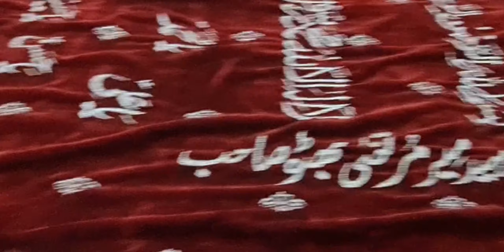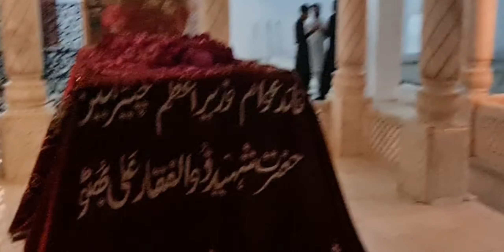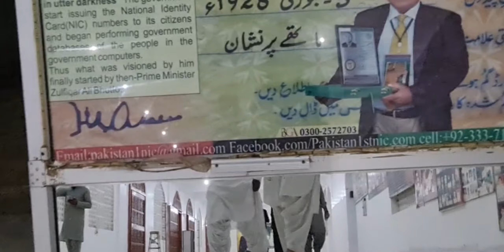Benazir Bhutto Ki Mazar P Gaye😍 Ducky Se Petrol k paise Nikalwaye🤭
I am Sarfaraz Baloch From Larkana Sindh. In Game Name R A E E S Y T.
Since The Start Of My Career I Have Been Consistent With My Gameplay And Always Been Working Hard To Achieve My Goals On Youtube Channel.

Lins

Sallam Guy's

Watch My Full Vedio Please I Make Vedio Hard Work inshallah Daily Vedio Post I Hope You watch My Vedio And Enjoy ...